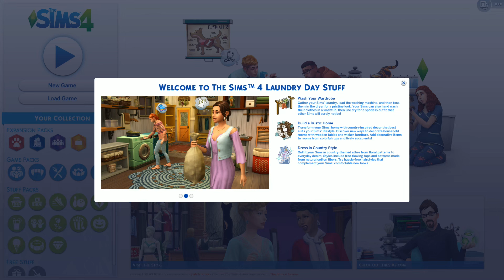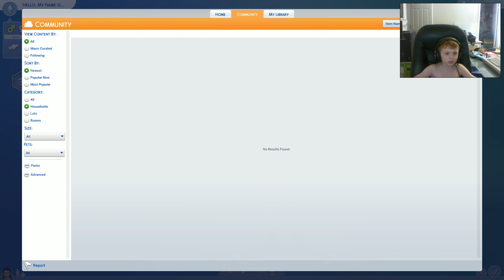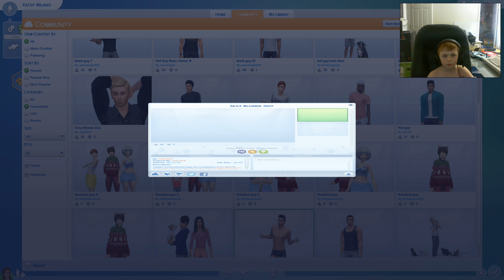The Sims 4 Laundry Day Stuff Video 1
The Sims™ 4 Laundry Day Stuff

Surround your Sims in clean clothes while living a rustic lifestyle with The Sims™ 4 Laundry Day Stuff*. Your Sims’ can now clean their clothes, from gathering laundry to washing and drying, giving their outfits a spotless look. Embrace the rustic life with new country-themed décor and clothing for your household.

• Wash Your Wardrobe
• Build a Rustic Home
• Dress in Country Style